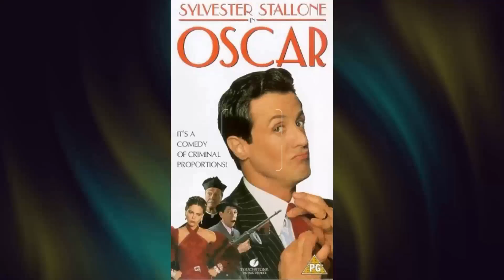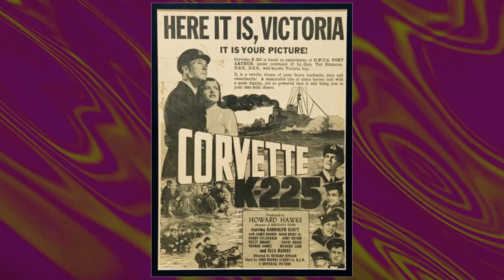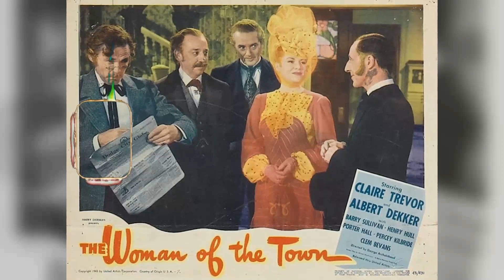You Won't Believe the Shocking Secrets of Going My Way Movie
Bing Crosby as Father Chuck O'Malley
Barry Fitzgerald as Father Fitzgibbon
Frank McHugh as Father Timothy O'Dowd
James Brown as Ted Haines Jr.
Gene Lockhart as Ted Haines Sr.
Jean Heather as Carol James
Porter Hall as Mr. Belknap
Fortunio Bonanova as Tomaso Bozanni
Eily Malyon as Mrs. Carmody
The Robert Mitchell Boy Choir as Choir
Risë Stevens as Genevieve Linden
Arnet Amos as Singer
Stanley Clements as Tony Scaponi
Adeline De Walt Reynolds as Mrs. Molly Fitzgibbon
Tom Dillon as Police Officer Pat McCarthy
Bobby Dolan Jr. as Joseph
Jimmie Dundee as Fireman
Virginia Farmer as Parishioner
Franklyn Farnum as Church Usher
William Frawley as Max Dolan - the Publisher
Don Gallaher as Minor Role
Martin Garralaga as Zuñiga
Julie Gibson as Cab Driver
Gibson Gowland as Parishioner
William Henry as Doctor
Connie Leon as Mrs. Quimp's Neighbor
Sybil Lewis as Effie - Genevieve's Maid
Hugh Maguire as Pitch Pipe
Joe Mangum as Minor Role
William Marion as Parishioner
George McKay as Mr.Van Heusen
Freddie Mercer as Boys Choir Member
Georgie Nokes as Pee Wee
Jack Norton as Mr. Lilly
Constance Purdy as Mrs. Quimp's Neighbor at Window
Jean Ransome as Parishioner
Paul Russell as Parishioner
Anita Sharp-Bolster as Mrs. Hattie Quimp
John Smith as Choir Member
William Smith as Choir Member
Count Stefenelli as Parishioner
Carl 'Alfalfa' Switzer as Herman Langerhanke
Robert Tafur as Don Jose in 'Carmen'
Cecil Weston as Minor Role